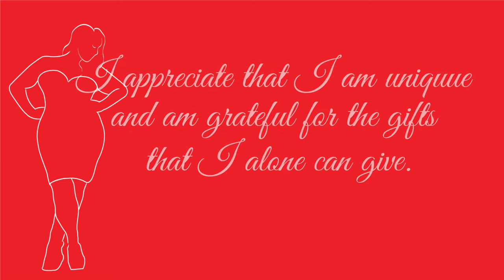Plus Size How to Style Vintage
Hey Stylers this one is a very special treat! I  I have been working on this baby for a while now!! And I so excited I finally get to share it with you!! Here are few of my favorite vintage pieces, some on new to my collection and some are long time favorites. Hope you enjoy the video Stylers and check out some of my favorite Vintage Boutiques on IG! It is the perfect to time has some vintage to wardrobe for the holiday season!!
Have happy and delicious Thanksgiving Stylers! 🍗

Faux Thigh Highs

 Snapchat. @NadznNaNa
Twitter. @fullstyleinc